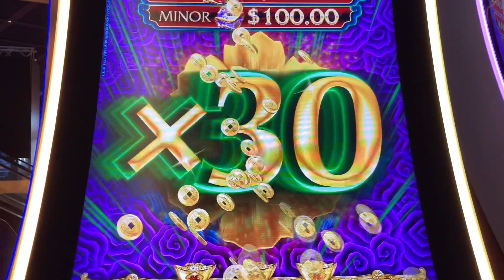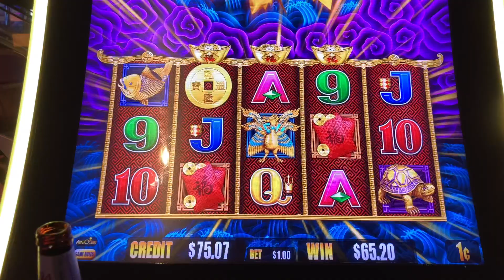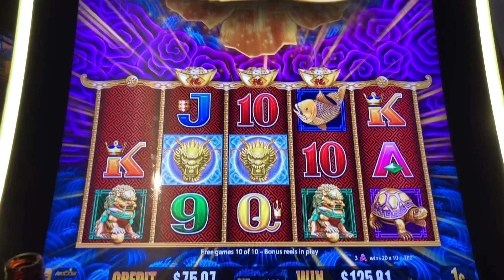5 Dragons Rapid Slot Machine Bonus